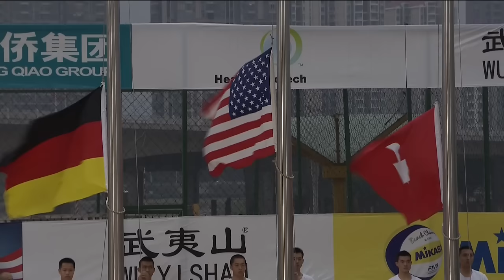Fuzhou Open - Women Gold - Beach Volleyball World Tour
Watch the live stream of the ‘Fuzhou Open - Beach Volleyball World Tour’ here!

About the Beach Volleyball Word Tour
An action-packed FIVB Beach Volleyball World Tour calendar awaits fans in 2015/2016, including five Grand Slams, three Swatch Beach Volleyball Major Series stops, 14 Opens and the second edition of the Swatch Beach Volleyball FIVB World Tour Finals. The top teams in the world will compete for prize money in the region of $9 million and to follow in the footsteps of World Tour Final 2015 winners Bruno Oscar Schmidt/Alison Cerutti and Talita Antunes/Larissa Franca.